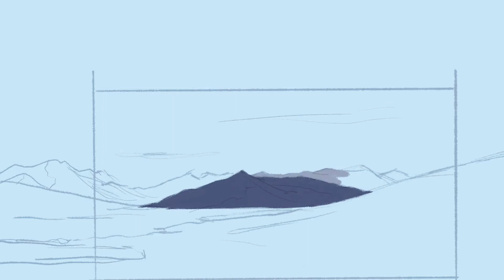Portmagee, County Kerry, Ireland - Plein Air iPad Painting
I just got back from an incredible week in County Kerry in Ireland. I'd honestly say it is one of the most beautiful places I've ever been, so peaceful and calm and so dramatic everywhere you look. I can't wait to go back again. I managed to get out and do a couple of iPad paintings. This one was done early in the morning, and I was getting frustrated with the midges, but it was a lovely spot to wake up and draw from. I hope you like it.